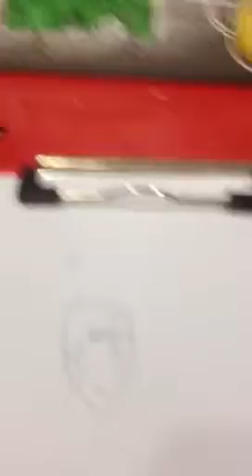Sakuro San draws: Katie from a book called the locket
Hey guys I'm reading a book called the locket that is about a girl named Katie who was kissed by her best friend Mitch but when discovers that her boyfriend issac knows about this they had a fight and broke up as she was walking home she found that the locket can go back in time to fix her mistakes will get back together with her boyfriend or will she be with Mitch go get the book to find out , sayronara !